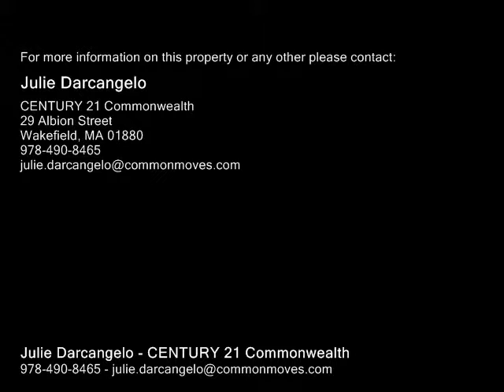32 Pitman Avenue, Wakefield MA 01880 - Single Family Home - Real Estate - For Sale -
32 Pitman Avenue, Wakefield MA 01880  Single Family Home  Real Estate  For Sale   This is the ONE!  You will fall in love with this well maintained 2 bedroom home on the Melrose line. Great location  only a 12 mile to the train station  close to Greenwood Center, the bus line, shopping, restaurants, and schools. Featuring a welcoming sunroom with tile floors, open floor plan with gorgeous natural woodwork and hardwood floors, living room with fireplace and bow window, dining room with builtin china cabinet, eatin kitchen with newer appliances and gas cooking, mudroom that leads to the deck, and a 12 bath on the first floor. Upstairs offers a full bath and 2 large bedrooms both with finished alcoves that could be used as office space, a nursery, or walkin closets. Newer roof, windows, heating system, and updated electrical. Unfinished lower level for future expansion. All this plus a private, fenced in yard with lovely gardens, stone patio, and a deck  the perfect place to entertain!  Truly a must see!

Julie Darcangelo
CENTURY 21 Commonwealth